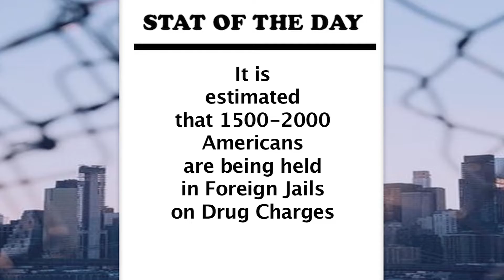WNBA Star Brittney Griner In Prison in Russia on a Drug Offense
WNBA star of the Phoenix Mercury is arrested at a Moscow Russia airport when a security K9 alerted the Police of drugs in her luggage. Brittney Griner remains in Russian Jail on a possible 10 year prison sentence